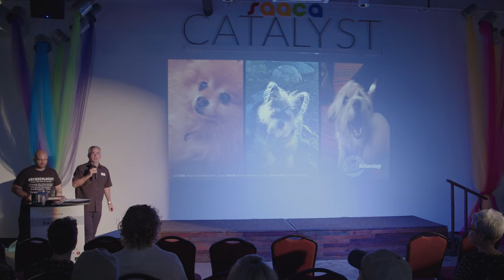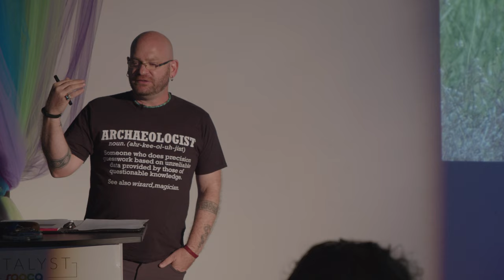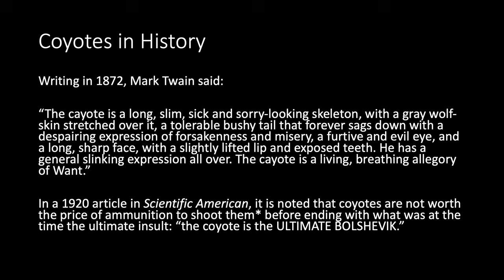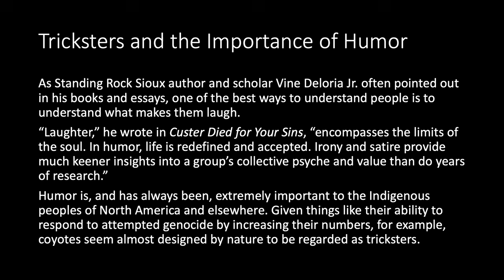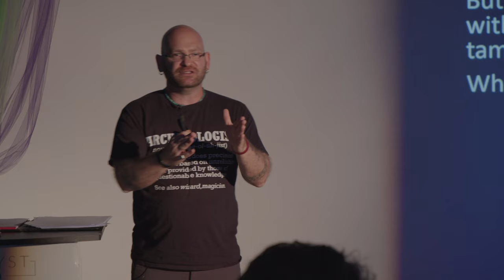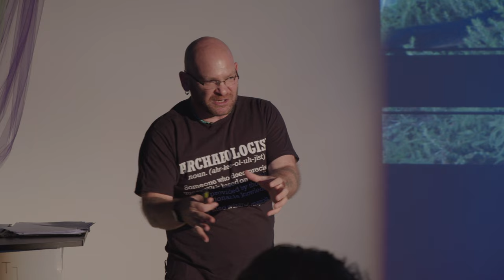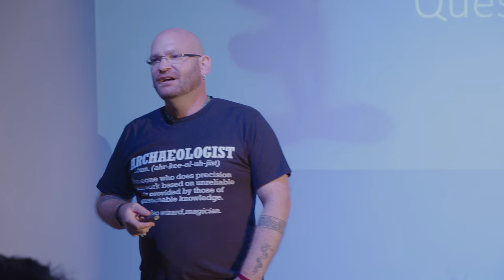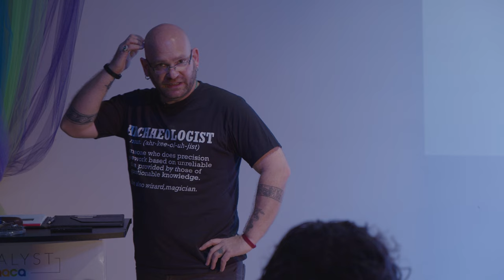Celebrating the Song Dogs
On Tuesday, October 1, 2024, at Catalyst Creative Collective in the Tucson Mall, R.E. Burrillo (Archaeologist & Research Associate) discussed “Celebrating the Song Dogs.”

The Archaeology Cafe season opener on domesticated dogs and their many roles across space and time in the Americas presented on the most colorful and culturally ubiquitous of non-domesticated dogs: the wily coyote. R.E. compares their history, biology, and cultural relevance with those of their domesticated cousin, followed by a brief overview of the rest of the series.

This presentation was a part of Archaeology Southwest's Archaeology Café series. This six-part series, from October to April (skipping January) every first Tuesday at 6 pm (MST), is an informal forum that brings lifelong learners together with experts.

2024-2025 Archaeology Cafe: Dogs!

Unleash your curiosity at the 2024–2025 season of Archaeology Café: Dogs! This season, we’re diving into the fascinating relationship between humans and canines. Join us as we explore this enduring bond across time and cultures.

Experts in archaeology, zooarchaeology, and biology will guide us through six paw-some lectures, covering everything from the role of dogs in past societies to their impact on art, stories, and daily life. Whether you’re a dog lover or just eager to learn, this series will be a real treat!

Join us in person at the vibrant Catalyst in Tucson Mall from October through April (skipping January). Doors open at 5:30 p.m., where you’ll be greeted with charcuterie, libations, and great company—and well-behaved pups are welcome to come, too. Programs start at 6:00 p.m. Can’t make it to Catalyst? Don’t worry! You can still fetch the talks on our YouTube channel a few days later.

Get ready for a barking good time as we learn more about our loyal four-legged companions. Mark your calendars—this is one Archaeology Café season you won’t want to miss!

We’ll see you there—paws and all!